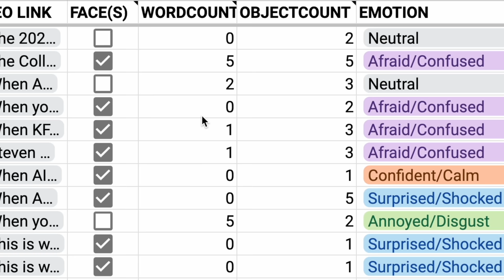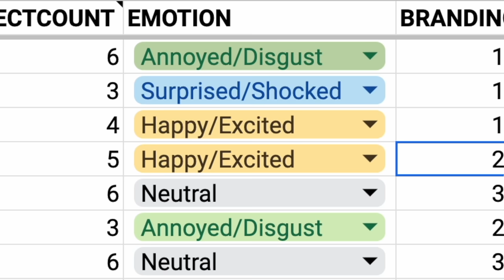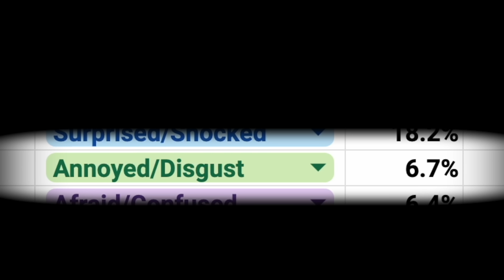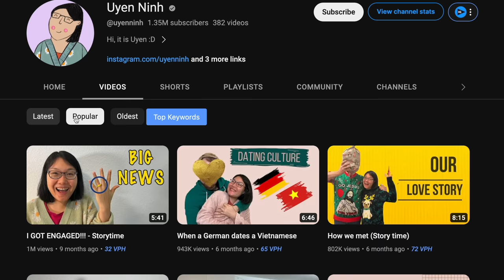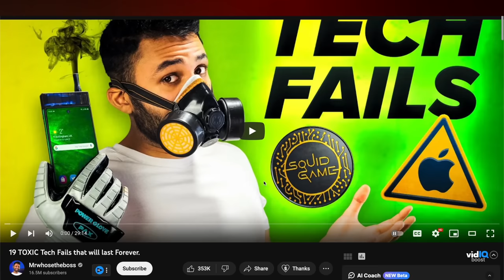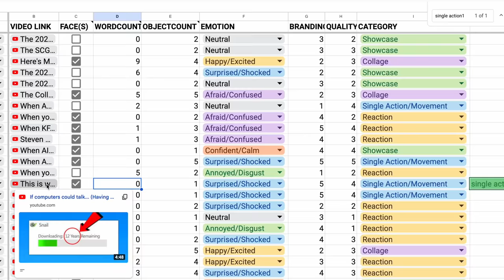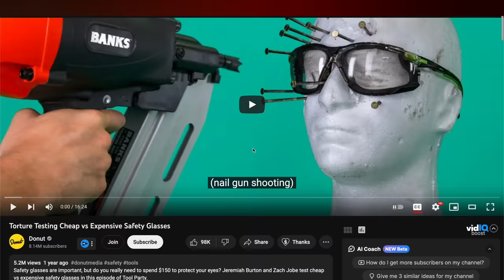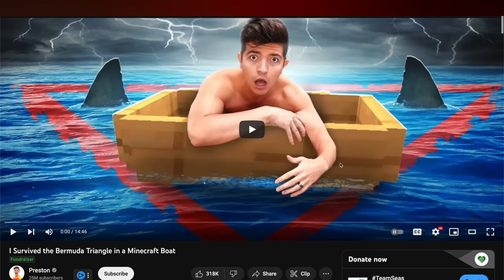The State of YouTube Thumbnails 2024: What's Working Now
I reviewed 1000s of top-performing, recent YouTube thumbnails to bring you: how to win with YouTube thumbnails right now, and how to increase CTR on YouTube.

RUNNING A CHANNEL ⚙️:
The free template I made (and recommend) for running a YouTube channel (ideas, production, timeline, goals)

RECORDING 🎙️:
Microphone I use in videos (I rarely do any audio processing, and the room is only lightly sound-dampened)
Mic arm for the above
Lav mic I've used for hundreds of videos
Lighting really good for talking head videos

Keep being a radical creator!